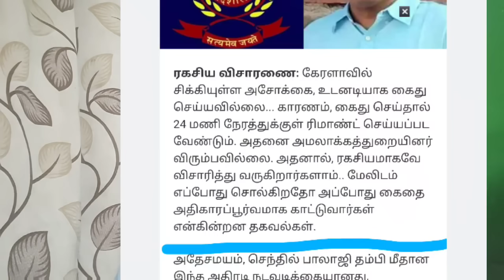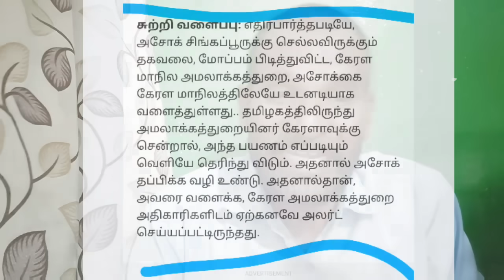தப்புச்சுட்டார் செந்தில் பாலாஜி தம்பி- கைவிரித்த அமலாக்கத்துறை